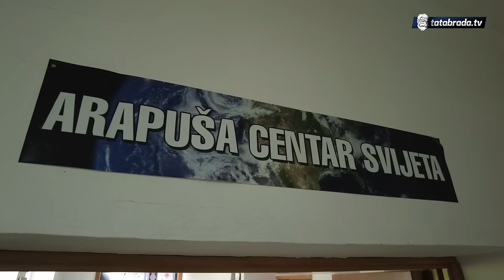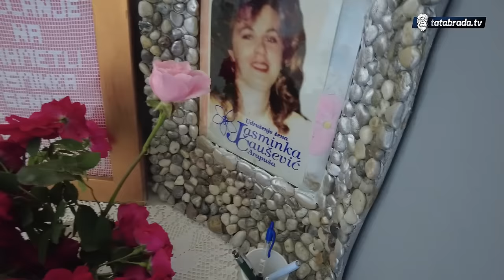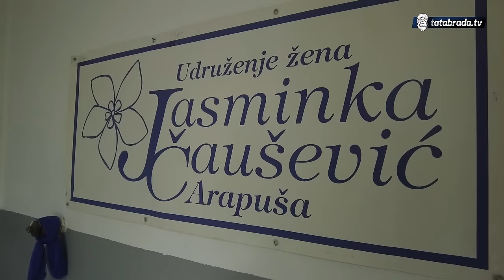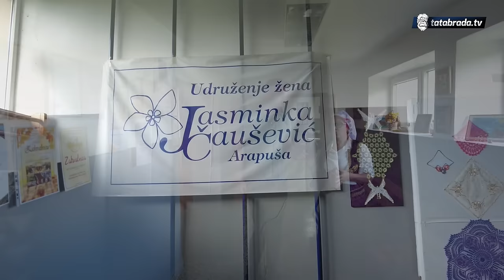Kako se peče najsvilenija jufka na svijetu!?